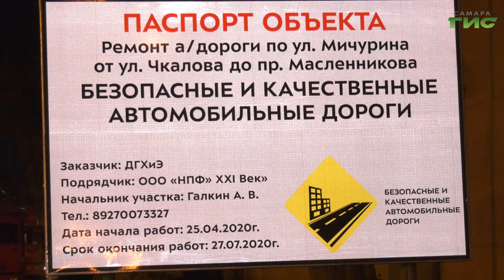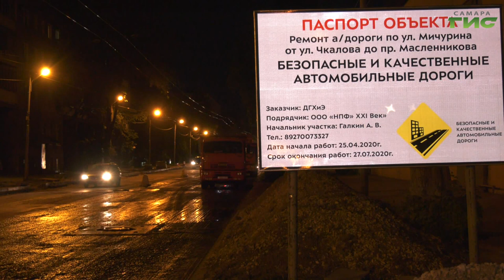В Самаре продолжается комплексный ремонт улицы Мичурина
Ее обновляют по нацпроекту "Безопасные и качественные автомобильные дороги". Сейчас рабочие укладывают выравнивающий слой асфальта. Какой объем работ запланирован на участке от Полевой до Чкалова, выяснил Сергей Кизоркин.